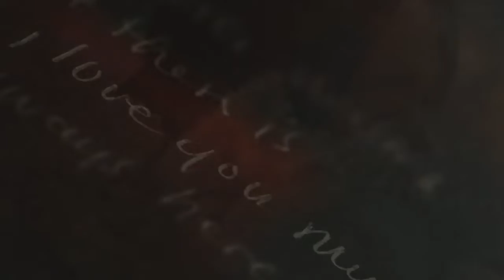Wedding Same Day Edit of Lorve & Chorl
"My Charlie, we always say that we are uncertain of what is going to be, but there is one thing that I am certain of today - and it's you" - Lorraine
The OPM music is just a perfect match for this wedding's mixture of emotions ❤ Here's the wonderful wedding of Lorraine and Charly!

V / Damari Studios
P / Ed Millard Photography
HMUA / Joshua Arellano Sombrio
Coor / Prestige by Liz
Event Stylist / Rustic Rabbit
Gown / @RajaModaDesigns
Host / Sean dela Cruz - Wedding and Events Host
Venue / Casa De Canitoan